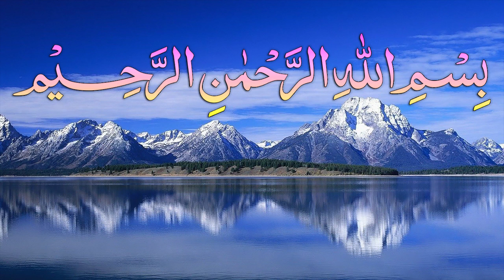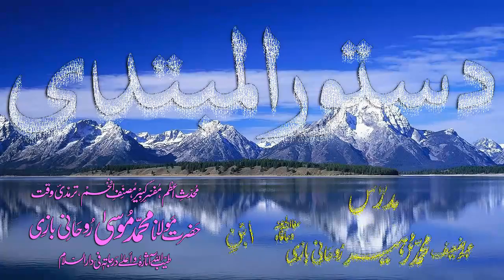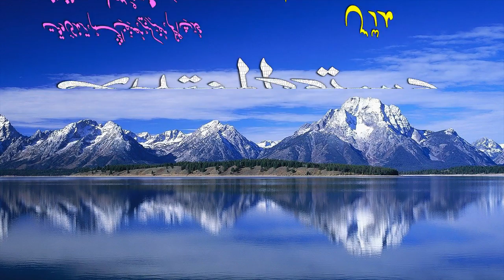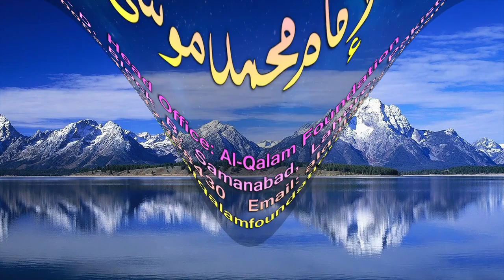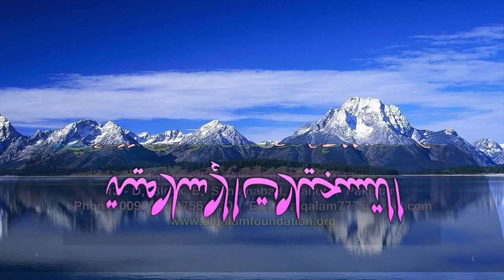Abwaab-e-Sarf Dars - 127 - Dustoor-ul-Mubtadi - by Maulana Muhammad Zuhair Albazi - 25/05/2009